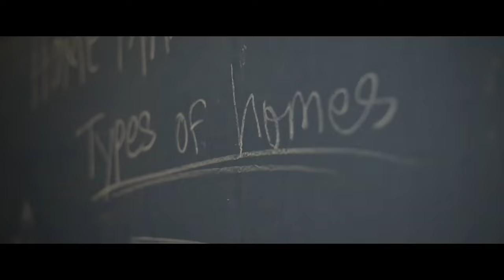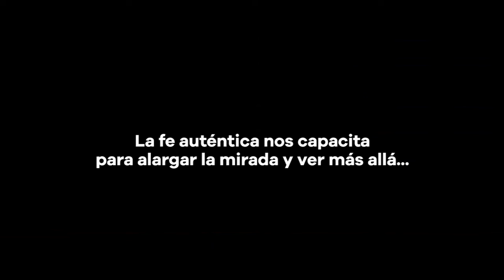Más allá de lo visible - Sagrada Familia, Ciclo B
Lc 2,22-40. Simeón y Ana, con ojos de fe, vieron en aquel niño la luz de Dios. No lo busquemos en las alturas sino en las bajuras; no lo esperemos entre los poderosos, sino entre los sencillos; no lo queramos ver en lo grandioso, sino en lo pequeño. La fe auténtica nos capacita para alargar la mirada y ver más allá, hacia lo profundo de la vida.